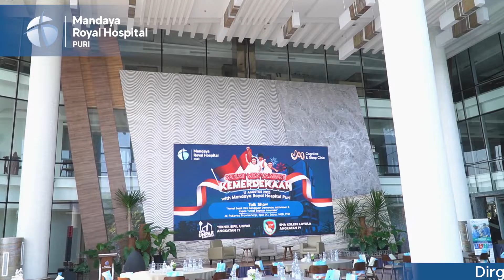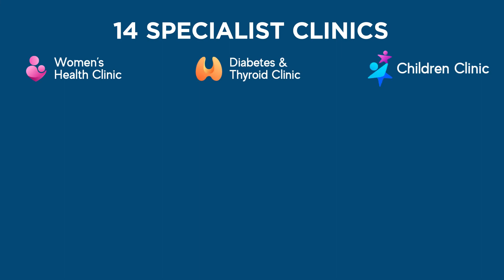Upacara Peringatan Kemerdekaan 17 Agustus 2022 & Talkshow Mengatasi Insomnia, Gangguan Tidur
Segenap Manajemen Mandaya Royal Hospital Puri melaksanakan Upacara Peringatan Kemerdekaan Indonesia pada 17 Agustus 2022 di Halaman Depan Rumah Sakit.

Acara dilanjutkan dengan seminar kesehatan yang bertemakan "Merdeka dari Alzheimer dan Insomnia" yang dibawakan oleh dr. Pukovisa Prawiroharjo, Sp.N (K), Subsp.NGD, Ph.D.